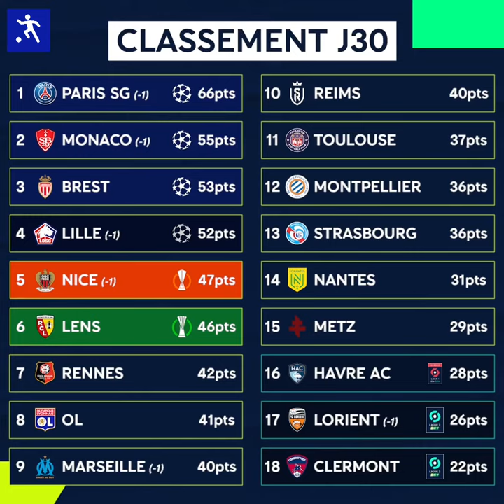PROGRAMME LIGUE 1 ⚽ 29ème journée de la saison 2023/24 ✅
☞  AZ Football  ⚽ 📰 🏆

Vingt-neuvième journée de la saison 2023/24  🆕  Ligue 1